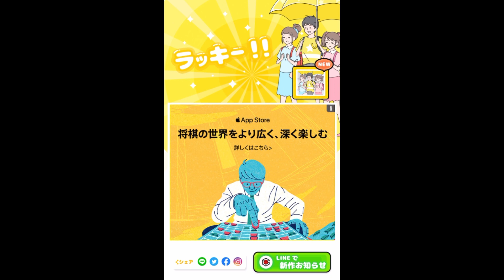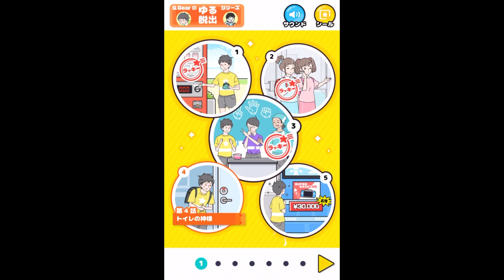ラッキークッキーこの作者のゲームはいつも同じ趣ー［ラッキーボーイ＃1］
もちろん良い意味でね！ラッキーなのであらゆる事態をクリアしてくよ！「ラッキーボーイ」実況プレイPart1です！

◆このシリーズの一覧はこちら⇒

【次回】⇒